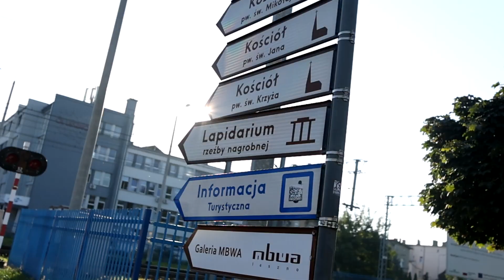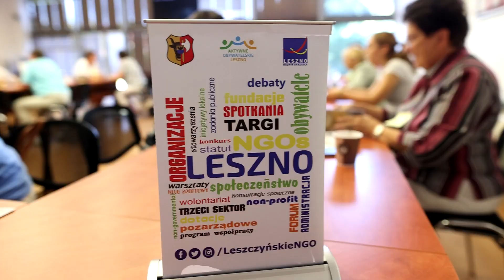Aktywne Obywatelskie Leszno 2023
Głównym celem akcji jest promocja różnych form aktywności społecznej, w tym: wolontariatu, działalności organizacji pozarządowych, podmiotów ekonomii społecznej, leszczyńskich instytucji, placówek oświatowych, oraz firm zaangażowanych społecznie wśród mieszkańców Leszna, integracja trzech sektorów – publicznego, prywatnego i pozarządowego.

Miasto Leszno to przede wszystkim ludzie – realizujący swoje pasje i marzenia, przekuwający pomysły w projekty, zmieniający bliższe i dalsze otoczenie, angażujący się w różne działania społeczne, edukacyjne, artystyczne czy sportowe.

Akcja Aktywne Obywatelskie Leszno powstała z myślą o mieszkańcach. Jej celem jest pokazanie mieszkańcom Leszna potencjału funkcjonujących w naszym mieście organizacji pozarządowych, instytucji a także firm zaangażowanych społecznie, ich różnorodności oraz przede wszystkim bogatej oferty skierowanej do osób w każdej grupie wiekowej.

Poznanie fundacji, stowarzyszeń czy klubów sportowych to również okazja do włączenia się w ich działalność, chociażby w formie wolontariatu, a tym samym realizacji własnych zainteresowań i pasji. To szereg wydarzeń o różnym charakterze, wśród których każdy znajdzie atrakcje dla siebie.